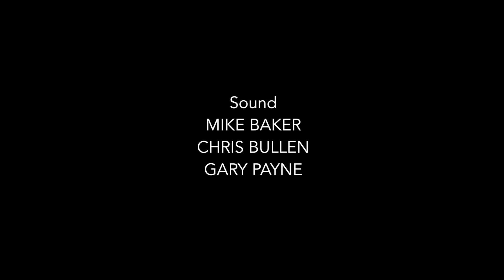Nothing Is What You Get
John Cee Stannard & Blues Horizon at Boars Bridge Festival 2016 in aid of Berkshire MS